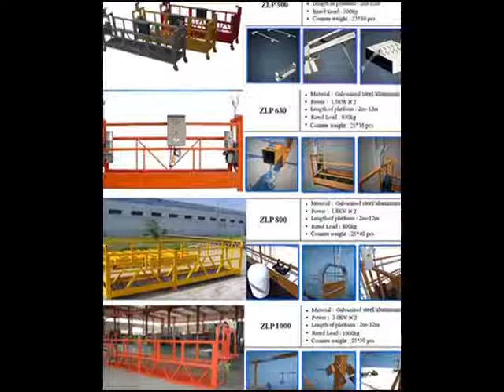Zlp 630 Window Cleaning Gondola